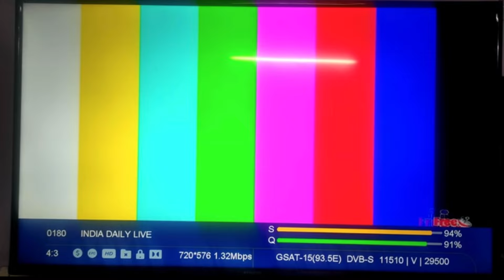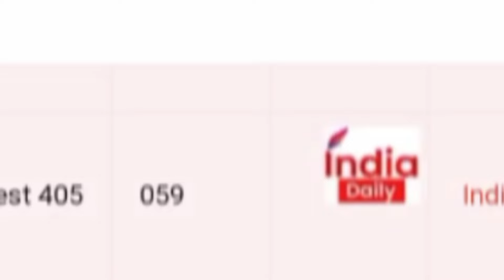4 नये चैनल 1 अगस्त से देखिए DD free dish पर 😍 | DD free dish new update today | E Auction Ressult ✅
4 नये चैनल 1 अगस्त से देखिए DD free dish पर 😍 | DD free dish new update today | E Auction Ressult ✅ @ExamStageYou

Official Result 79 E Auction DD Free Dish 79 E Auction New Channel on DD free dish
79 e auction Result
79 e auction Result Official announcement
79 e auction latest update
Star utsav channel on DD free dish
Sony Pal Channel on DD free dish
Sheemaroo Bollywood Channel on DD free dish
79 e auction latest update
79 e auction for MPEG-2
79 E Auction Today update
Prasar Bharti 79 E Auction Official Result
Announcement
DD free dish big update dd free dish today news dd free dish big news